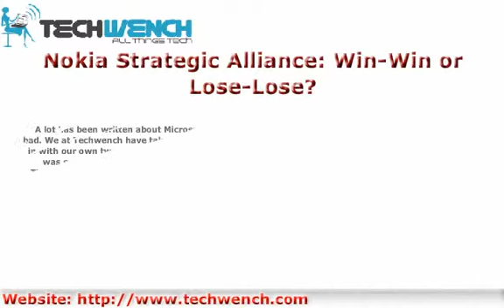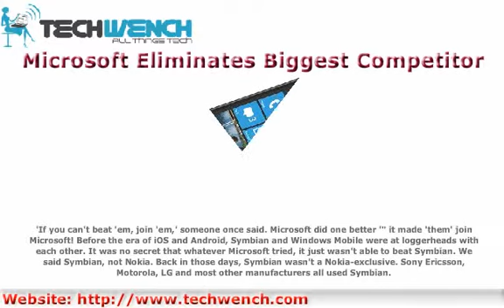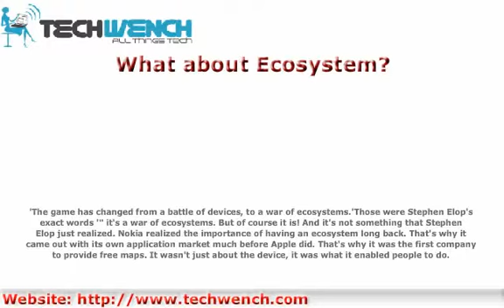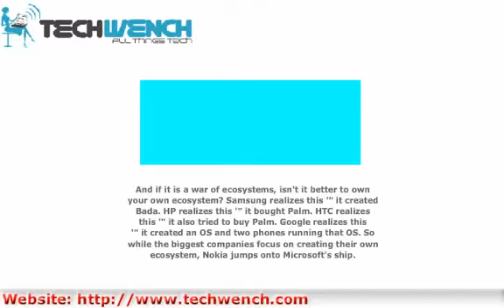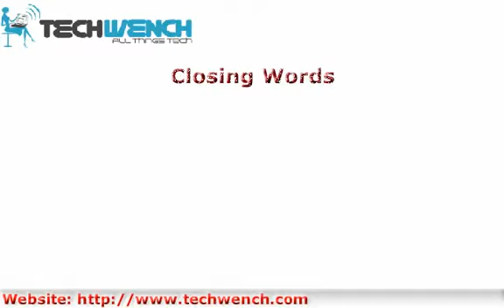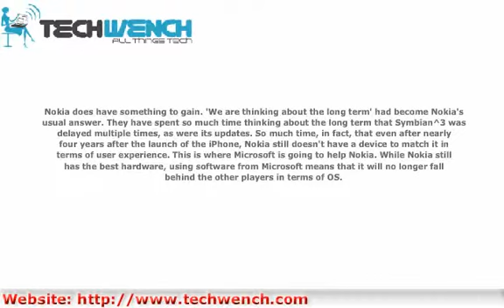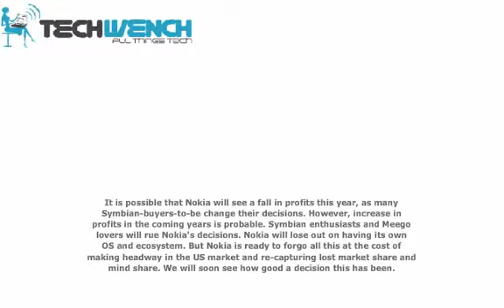Nokia-Microsoft Strategic Alliance: Win-Win or Lose-Lose?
A lot has been written about Microsoft and Nokia in the past few days -- some of it good, most of it bad. We at Techwench have taken a long look at the Nokia-Microsoft Alliance and we thought we'd pitch in with our own two cents.